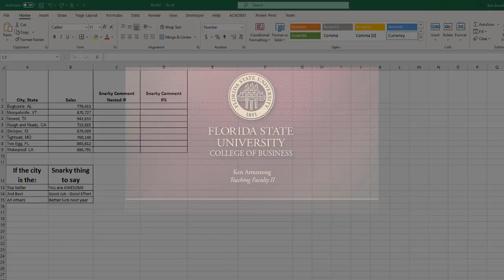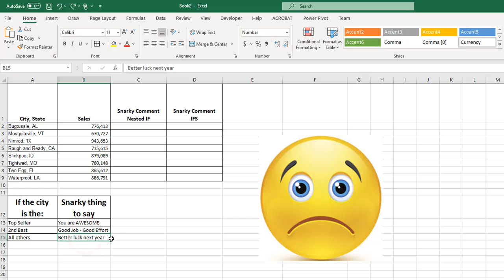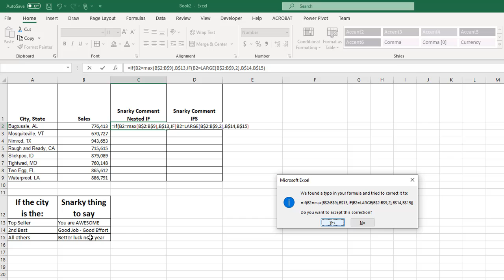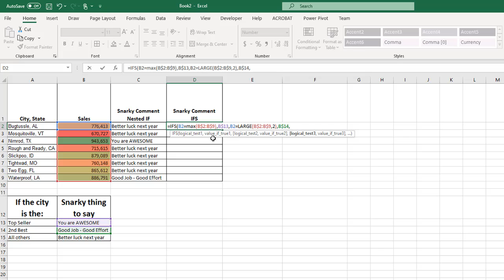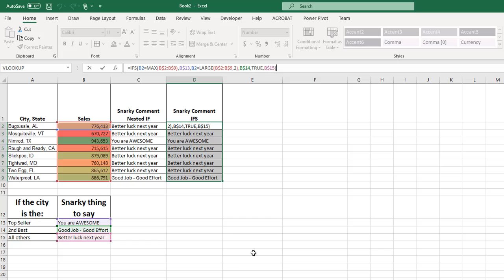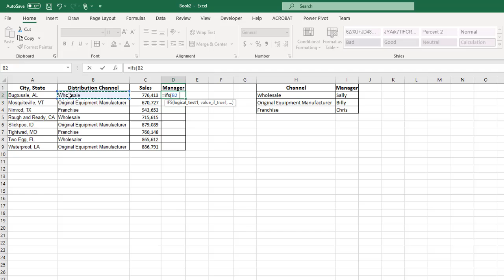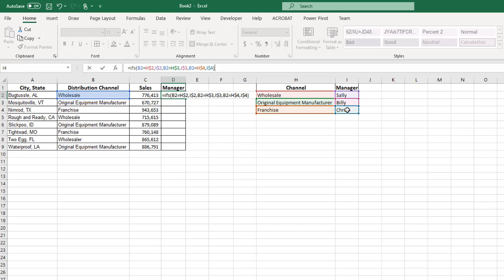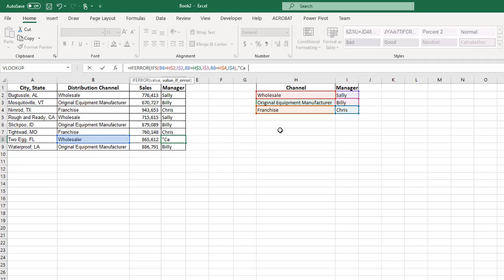Spreadsheets For Business: Lesson4 Level3 Pt3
This video demonstrates the IFS function introduced in Excel 2019/Excel 365